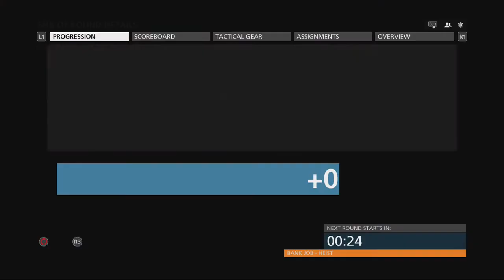Battlefield Hardline Beta Gameplay pt2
This is gameplay of the "Battlefield Hardline" Beta.